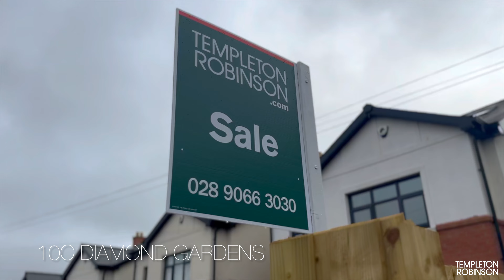10C Diamond Gardens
This stunning property built in 2018 is beautifully presented and tastefully decorated offering spacious and well-proportioned living spaces and is finished to an exceptionally high standard.
The ground floor features an inviting open plan kitchen/dining area with French doors to rear garden, complemented by a separate living room, convenient utility room and downstairs toilet. Ascend to the first floor to find three good sized bedrooms including principal suite and an ensuite bathroom and walk-in wardrobe along with a large family bathroom. The second floor adds even more versatility with two additional bedrooms and a modern shower room.
Step outside to enjoy a private back garden, perfect for relaxation or outdoor entertaining, the front of the property boasts a tarmac driveway with parking space for two cars. This home is sure to appeal a wide range of potential buyers so early viewing is highly recommended to fully appreciate all it has to offer. Don't miss your chance to make this stunning property your home.